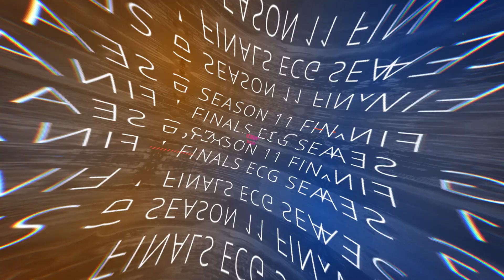ECG Season 11 Finals - France Group - Super Smash Bros Ultimate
Footage, Editing and compositing by :
Benjamin ZAFRANY, Damien MARTINET, Angel James De OCAMPO, Antony GOMES and Kok-Leng TANG